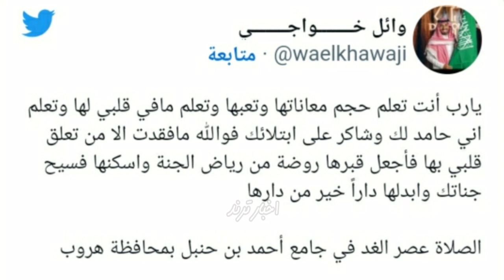سبب وتفاصيل وفاه زوجه وائل خواجي وموعد ومكان الدفن والجنازه وفاه زوجه وائل خواجي ابو تركي بالسعودية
من هو وائل خواجي ويكيبيديا

ولقد وضع لكم فريق فلسطين اليوم معلومات عامة عن الإجابة حول تساؤل الجمهور السعودي والباحثين من دول أخرى عن من هو وائل خواجي ، وهو مواطن سعودي يقطن في منطقة جازان ، ويقدم برامج كوميدية على YouTube، كما ويقدم "ستاند أب كوميدي" على شاشات التلفزيون.

كما ويشارك هذا المشهور الذي يتابعه الملايين من الأشخاص في مسلسل "شباب البومب" الذي عرض في رمضان 2016.

سبب وفاة زوجة وائل خواجي في السعودية

وبحسب ما تداوله نشطاء على مواقع التواصل الاجتماعي في مقدمتها موقعي فيسبوك وتويتر حول سبب وفاة زوجة وائل خواجي هو بسبب تعرضها لوعكة صحية خطرة مفاجئة نقلت على إثرها على المستشفى قبل أن يعلن الأطباء عن وفاتها ، وعن موعد الدفن فهي التالي
لوصف

وفاة زوجة وائل خواجي..موعد الدفن والجنازة ..قصة مررض زوجة وائل خواجي

قال رسول الله ﷺ: "أيما امرأة ماتت وزوجها عنها راض دخلت الجنة"

اللهم اغفر لها وارحمها وأسكنها فسيح جناتك يا رحيم، عزاؤنا للصديق الإعلامي/ وائل خواجي في وفاة زوجته أم تركي ولكل أسرتها وذويها، وإنا لله وإنا إليه راجعون.

وائل خواجي

وفاه زوجة وائل خواجي

زوجه وائل خواجي

مرض زوجة وائل خواجي

وائل خواجي سناب

وائل خواجي,

وائل خواجي حركه غير اخلاقيه,

وائل خواجي يقلد ابو كاتم,

وائل خواجي زد رصيدك,

وائل خواجي اطفال ومواهب,

وائل خواجي كوميدي كلوب,

وائل خواجي ديرتي جازان,

وائل خواجي وفارس البشيري,

وائل خواجي شباب البومب,

وائل خواجي زد رصيدك 6,

وائل خواجي وعبدالرحمن المطيري,

وائل خواجي كاريزما, وائل خواجي يا سواق السياره,

وائل خواجي يسب كفته,

وائل خواجي يا قمري,

وائل خواجي يبكي, وائل خواجي سلام يامايح امكحله, يا سواق السياره وائل خواجي,

يقول بوعلي يارب تسعدنا وائل خواجي,

صالح الزهيري يقلد وائل خواجي,

سلام یا وائل خواجي،

وائل خواجي وبندر العلي,

وائل خواجي ومفلح المشعلي,

وائل خواجي وصالح الزهيري,

وائل خواجي ويكيبيديا,

هوشة وائل خواجي ومحمد عثمان,

هوشة وائل خواجي وسعد السبيعي

إشعار حقوق الطبع والنشر: وفقًا للمادة 107 من قانون حقوق الطبع والنشر لعام 1976، يتم استخدام هذه المادة بموجب بند "الاستخدام العادل" لأنشطة مثل النقد والتعليق والتقارير الإخبارية والتدريس والمنح الدراسية والبحث. الاستخدام غير التجاري أو التعليمي أو الشخصي يميل لصالح الاستخدام العادل.